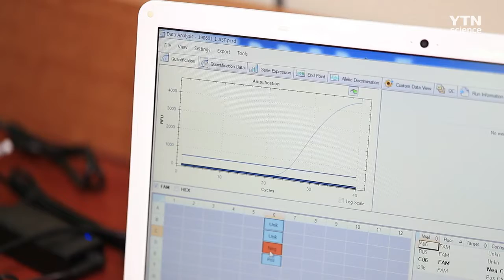인천 강화에서 9번째 추가 확진, 경기 양주는 음성